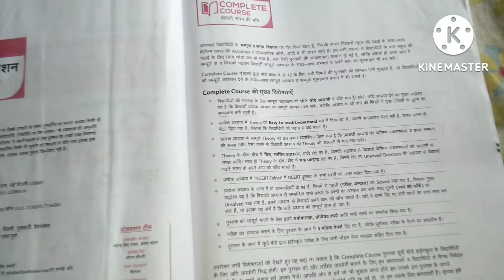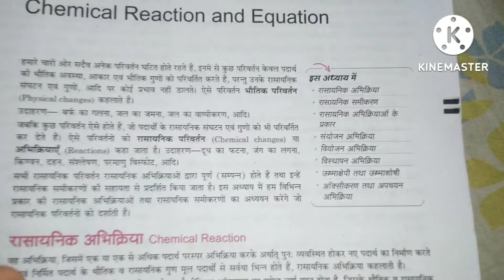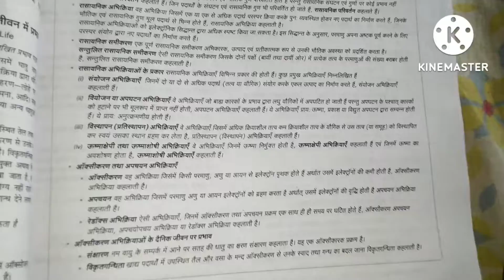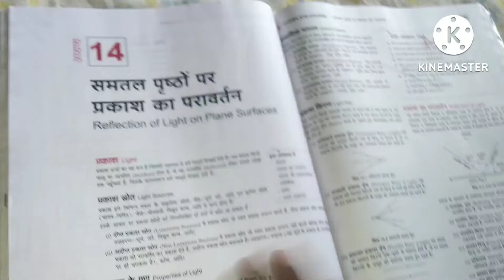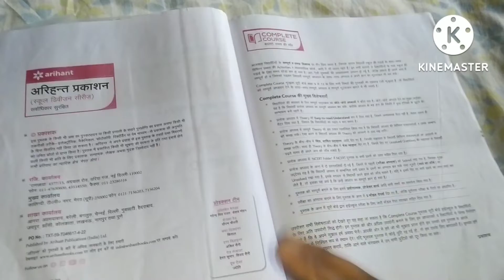Class 10th science book review arihant prakashan book up board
Hiii   I Am Gaurav Sharma

English book.

Social science book.

Hindi book.

Math book dr.manohar ray..
Ganit NCERT Textbook For Class 10 - Hindi Medium (Dr. Manohar Ray)